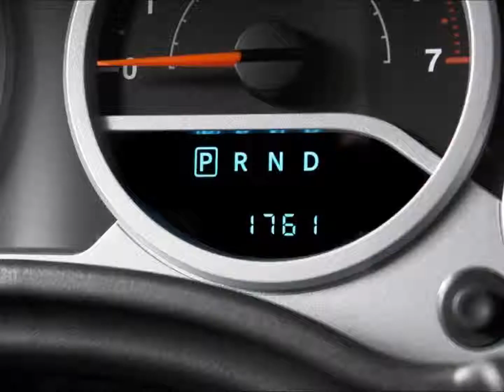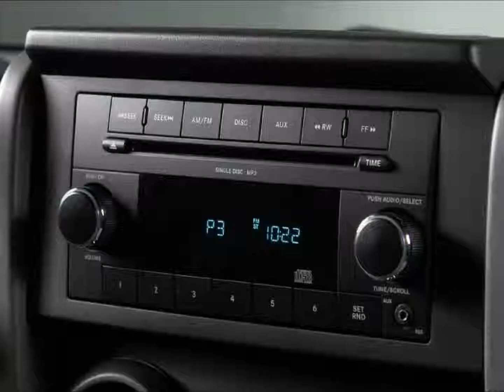2010 Jeep Wrangler Unlimited Lifted For Sale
Click on the link for additional information about this vehicle.  Browse 100's of new and used multiple dealer listings of lifted trucks, and custom autos for sale.